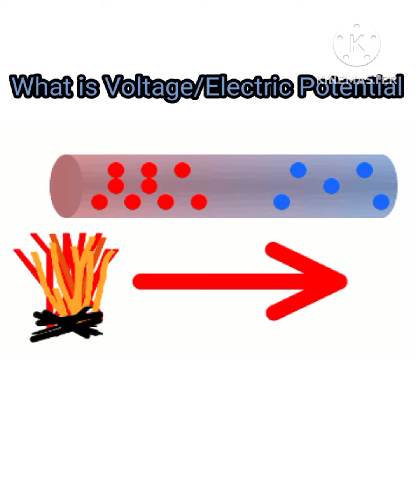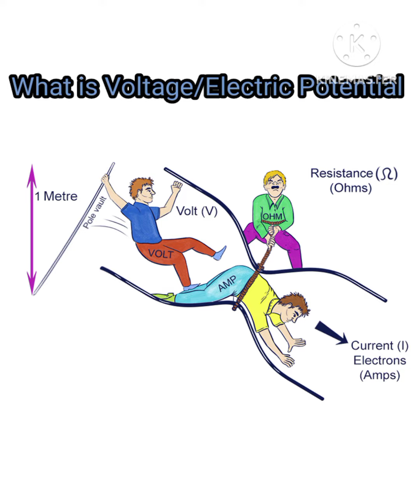What is Voltage or What is Electric potential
What is the voltage.
What is Electric potential
What is potential difference

in this video we explain deeply about voltage or electric potential. if a force applied to flow of electrons is called voltage or electric potential. the flow of electrons is called current and resist to flow of electrons is called resistance.